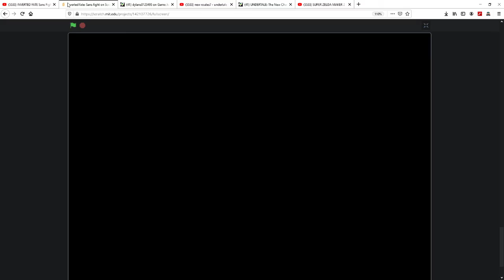Inverted Fate Sans Fight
SAANNEES